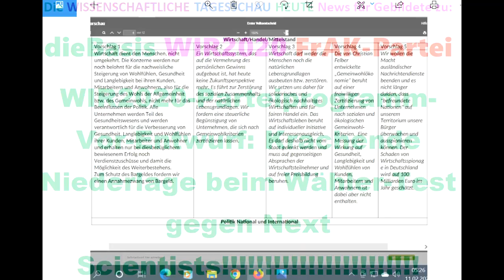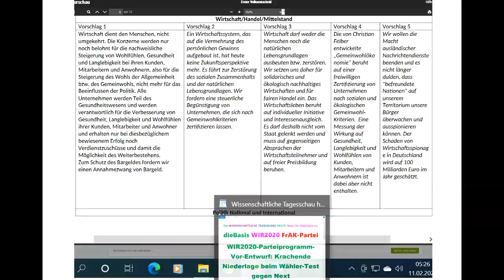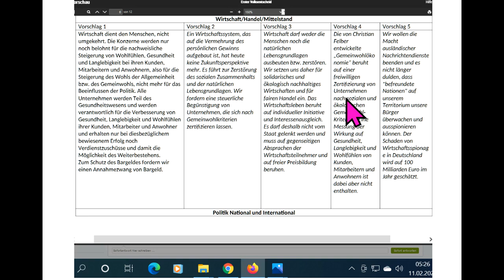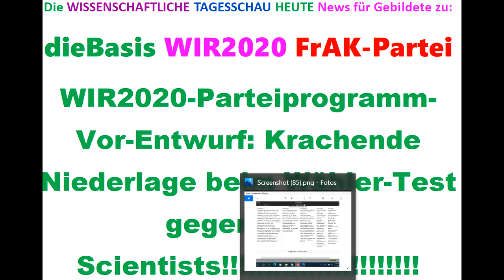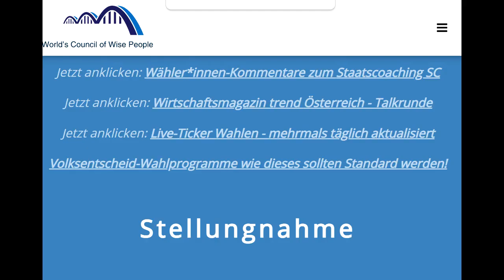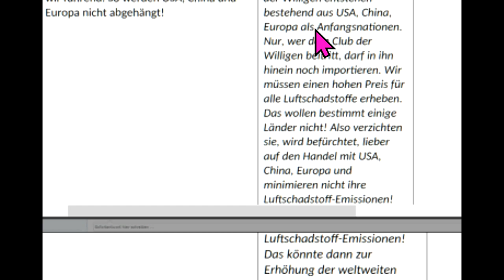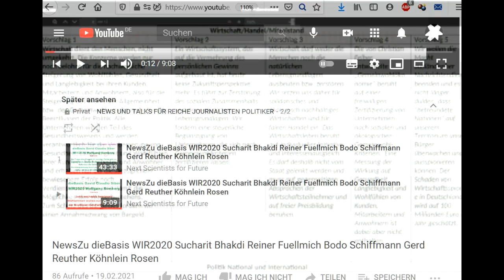TipsFür dieBasis WIR2020 Sucharit Bhakdi Reiner Fuellmich Bodo Schiffmann Ger Reuther Köhnlein Rosen